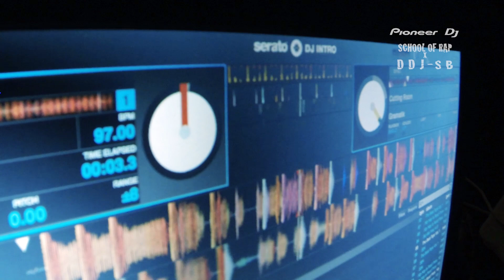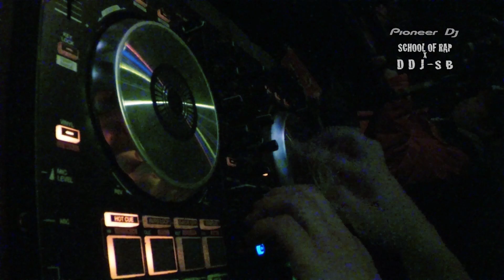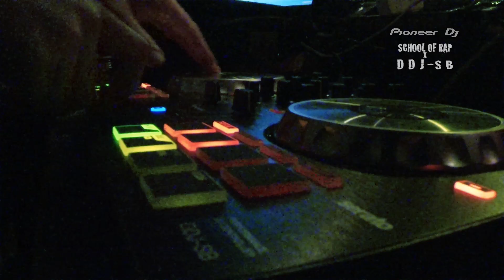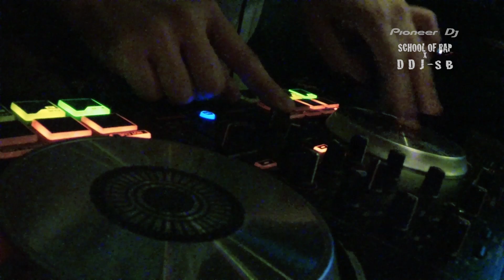Pioneer DDJ−SB feat. SCHOOL OF RAP VOL.2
10代のラッパーを中心とする活動、SCHOOL OF RAPとDDJ-SBがコラボレーション！
第２弾では2月22日に開催されたU20 MC BATTLE BEST4の模様をお届け！
32名のエントリーの中、優勝する（暫定）世界最強の10代は一体誰だ？

現役高校生の最新、最先端スキルは21世紀の日本の今後を盛り上げてくれる爆発力！

[監督]Ghetto Hollywood
[MC]Poodle, Ryota,3tani, Gomess, Darthreider
[DJ]kopero

SCHOOL OF RAP ～ Youth Explosion
2/22から偶数月第４土曜　池袋bedで開催
4/2から大阪COMPASSでも開催